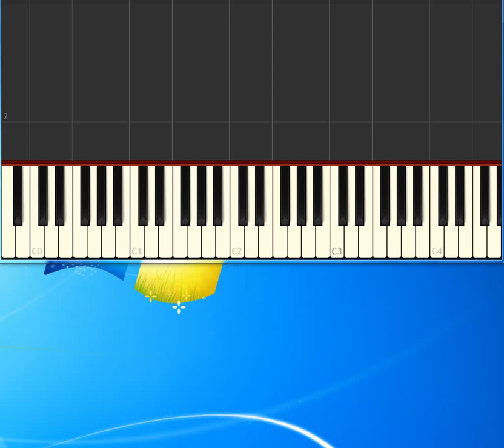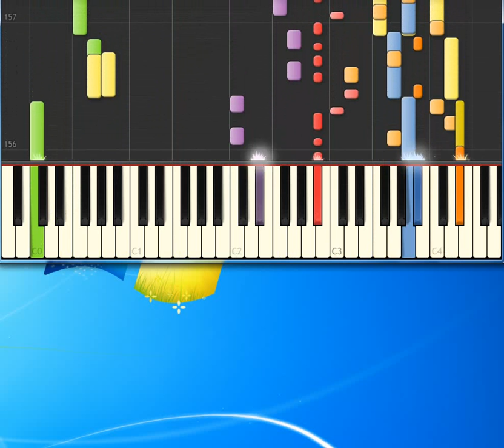Eiffel 65 I'm Blue [Piano tutorial by Synthesia]